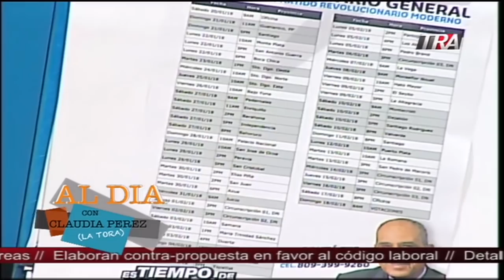Entrevista exclusiva a Leonardo Faña del PRM en Al Dia Con Claudia Perez La Tora (2/2)